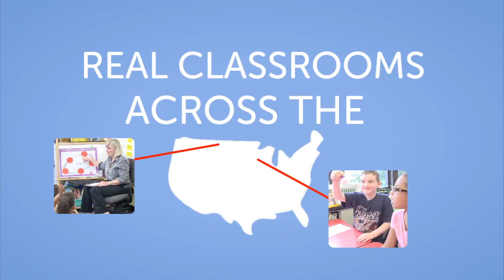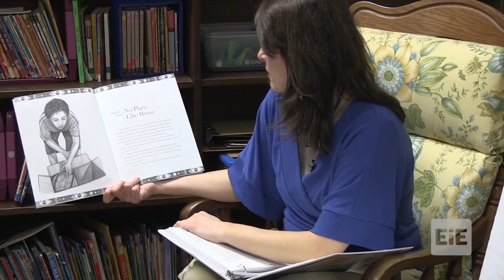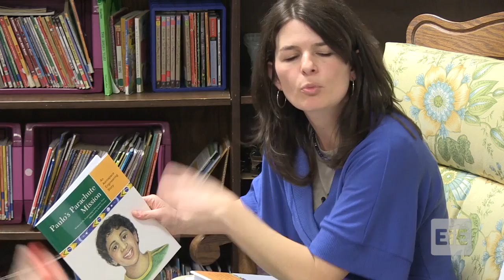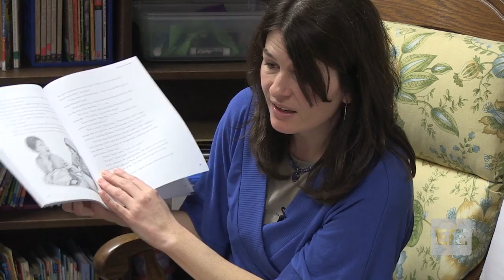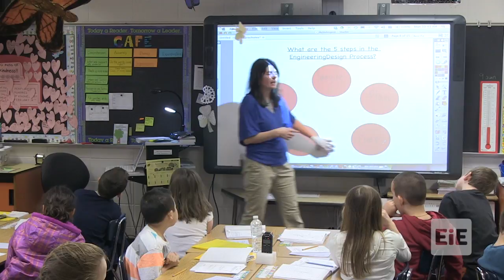EiE - A Long Way Down: Designing Parachutes Lesson 1 in Stillwater, MN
A storybook introduces the engineering challenge and context. In this story, Paulo, a boy from Brazil, learns about aerospace engineering as he designs his own parachute.